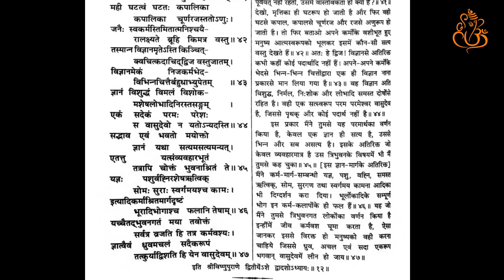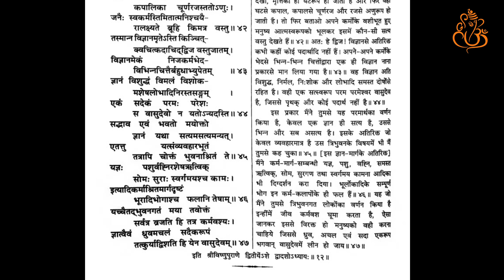Shree Vishnu Puran | अध्‍याय 34 | नवग्रहोंका वर्णन तथा लोकान्तरसम्बन्धी व्याख्यानका उपसंहार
Share it to Your Family, Relatives & Friends. Vishnu Puran Should Reach to Everybody.

Shree Vishnu Puran | अध्‍याय 34 | Hindi Audio

00:00 - Intro
00:06 - नवग्रहोंका वर्णन तथा लोकान्तरसम्बन्धी व्याख्यानका उपसंहार